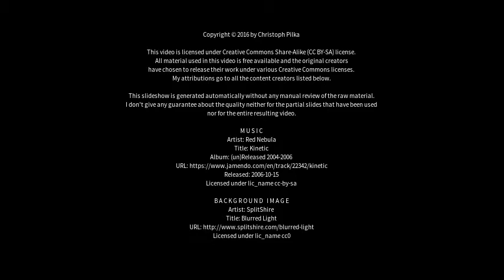Best places to visit